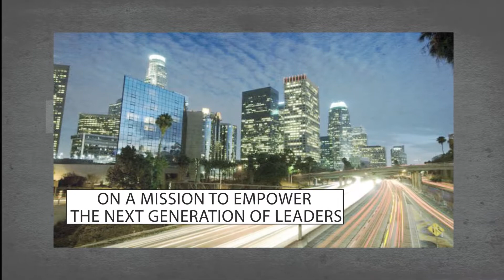2018 Corporate Promotional Video of Joshua Fredenburg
Check Out this Fresh New Promotional Video of Joshua Fredenburg, International Speaker, Leadership/Diversity Expert, Author, Tedx Speaker, and President of the Circle of Change Leadership Conference!